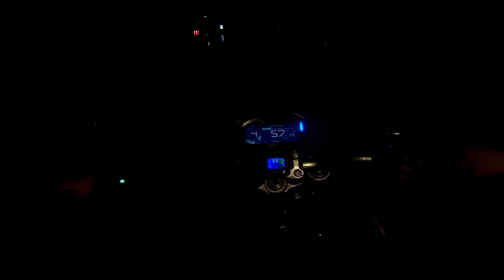PKL CB1000R | Tour Đà Lạt Trong Đêm Trải nghiệm Thú Vị Cùng Vk